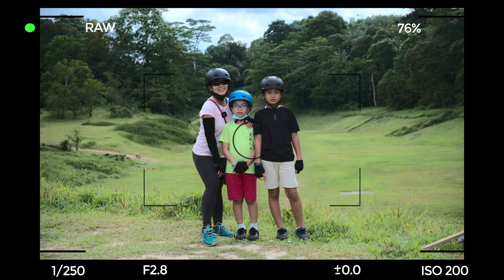BERPETUALANG 32KM KE RAIL CORRIDOR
Assalamualaikum
kali ini kita ngajak kalian berpetualang around Singapore, dari rumah ke rail corridor. tonton keseruan kita yuk

klu ada saran dan kritik silahkan komen di kolom komentar ya. Trimakasih